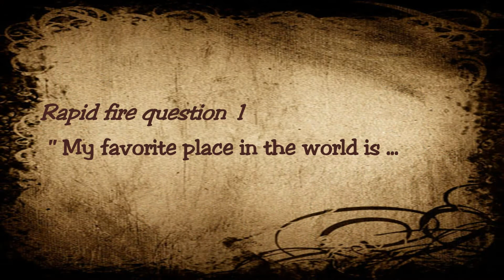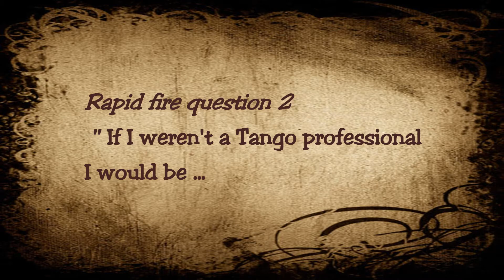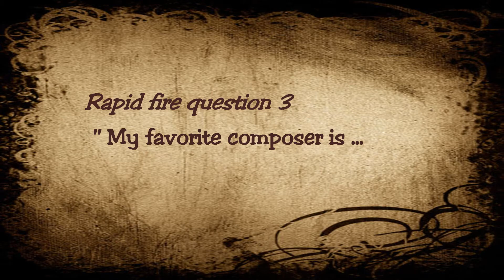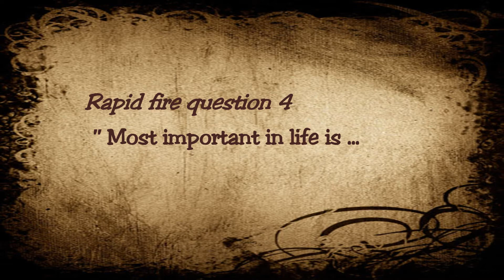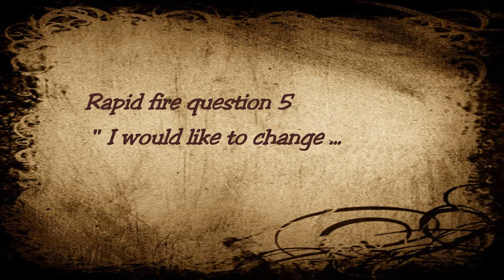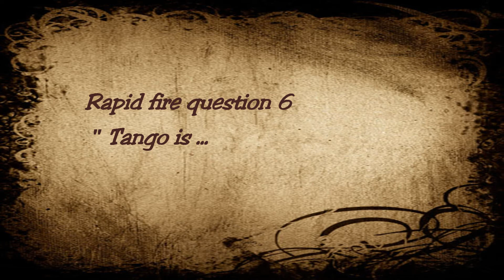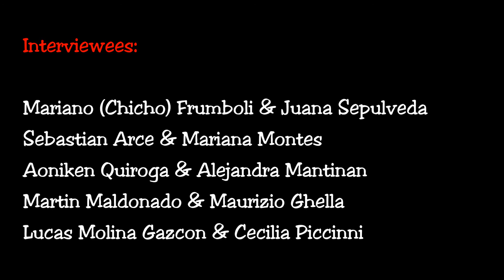Conversations on Tango (the movie) Part 3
Sebastian Arce & Mariana Montes, Mariano Chicho Frumboli & Juana Sepulveda, Aoniken Quiroga and  Alejandra Mantinan, Martin Maldonado & Maurizio Ghella, Lucas Molina Gazcon and Cecilia Piccini.

We were fortunate enough to engage all the above maestros in a Tango conversation during Tango Element Baltimore 2011. We asked all of them the same set of questions and recorded their response to create an interview-documentary movie. The sound quality in the movie have suffered because we were often interviewing close to the milonga-ballroom, grabbing an opportunity in between classes and milongas. However, we believe that the informal nature of the interview brought out a rare glimpse into the personalities and experiences of the maestros, both as celebrated artists and human beings. Let us know what you think! We would very much like this webpage to encourage discussions on Tango. We thank the maestros sincerely for their willingness to participate in the Conversations on Tango project. Thank you!